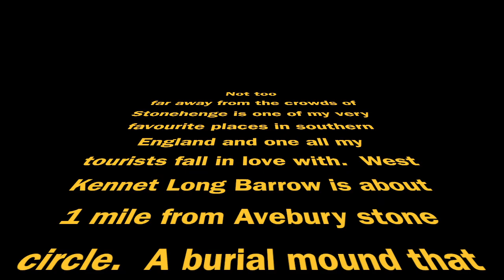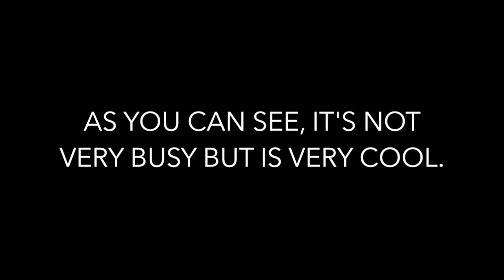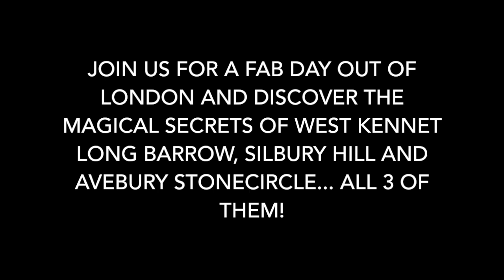West Kennet Long Barrow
West Kennet Long Barrow, one of the most magical neolithic sites in the British Isles.  Just a few miles from the crowds of Stonehenge, you normally have these burials grounds to yourself.